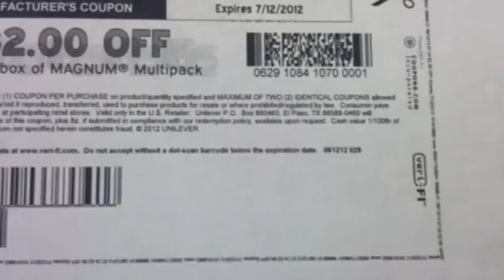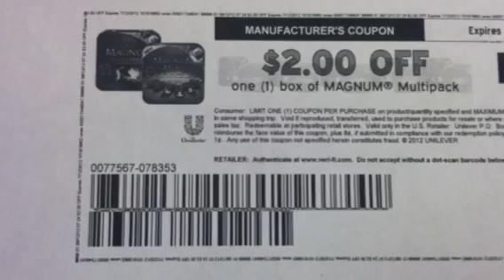MAGNUM ICE CREAM - COUPON LIMIT OF 2!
Unfortunately, we all jumped the gun on this one.  The coupon limits us to a maximum of 2 identical coupons per shopping trip.